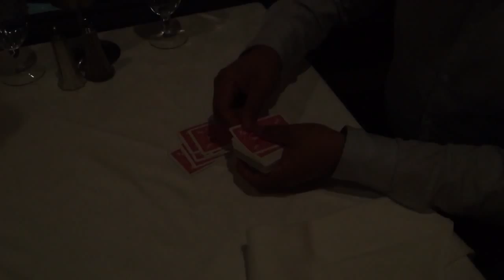A magical engagement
With my job I get to perform magic and watch magic. Some of the magic that I get to watch is real. Last night that happened.